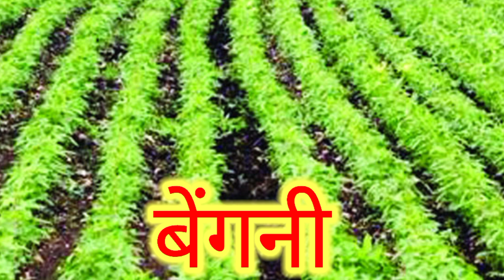सबसे ज्यादा पैदावार देने वाली सोयाबीन की कोनसी फसल है || सोयाबीन की खेती || 2024 मे सोयाबीन वैरायती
2024 ki sabse best soybean variety
2024 ki sabse best soybean variety recipe
 2024 ki sabse best soybean variety in india
2024 ki sabse best soybean variety in tamil
2024 ki sabse best soybean variety trials
sabse achi variety soyabean ki sabji
sabse achi variety soyabean ki tarkari
sabse achi variety soyabean ki sabji in hindi
soyabin ki sabse acchi verity konsi hai
konsi hai sabse achhi verity soyabin ki
soyabin ki sabse achhi best verity
konsi sabse achhi  verity konsi hai
konsi verity sabse jyada utpadan deti hai
soyabin ki sabse best verity
soyabin ki sabse uchi verity
soyabin ki top modal verity

thx for watching video  ❤️❤️❤️❤️❤️